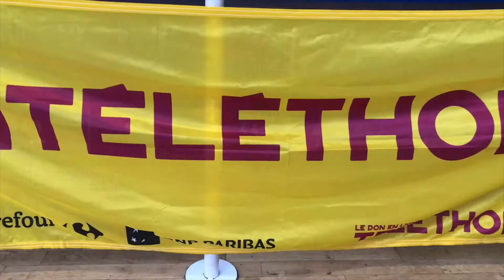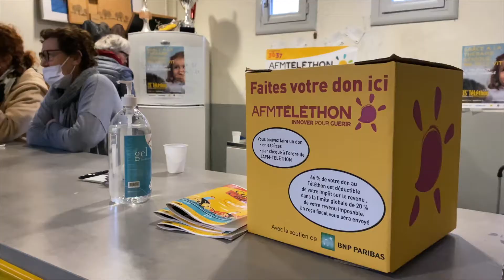Téléthon 2021 Aubervilliers par Rihab, Mariame et Mbouille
Reportage réalisé par  Rihab, Mariame et Mbouille. Dans le cadre de notre formation JRI au troisième weekend de formation au métier de Journaliste Reporter d'Images sur Smartphone.

Baptême du feu pour les apprentis journalistes qui ont leur première sortie sur le terrain : Téléthon Aubervilliers avec le Rêve d'Alban.